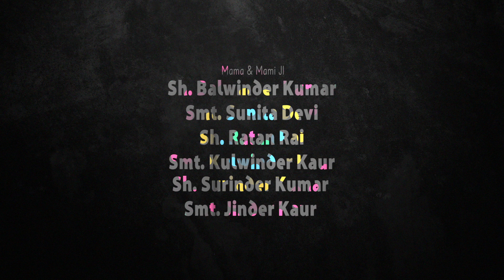Highligts of Sukhi weds Maninder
Sukhi weds Maninder Wedding day
vpo sahdra